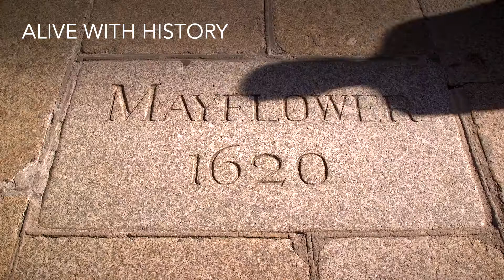Sutton Harbour Marina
Sutton Harbour Marina is a 5 Gold Anchor Marina offering berths for up to 420 yachts based in the heart of Plymouth’s historic waterfront, with a wide selection of harbourside restaurants, bars, visitor attractions and city centre shopping all just a short stroll from the pontoons.

The marina is a safe haven which offers exceptionally secure berthing thanks to the 24/7 manned double lock gates at Sutton Lock providing protection from all weathers year-round and a safe, secure environment to give boat owners complete peace of mind.

Combined with exceptional marina facilities, a sociable and friendly berth holder community and award-winning customer service, Sutton Harbour Marina has been recognised internationally as one of the top 105 marinas in the world, continually earning the highest accreditation from industry experts and retaining its 5 Gold Anchor status year on year.